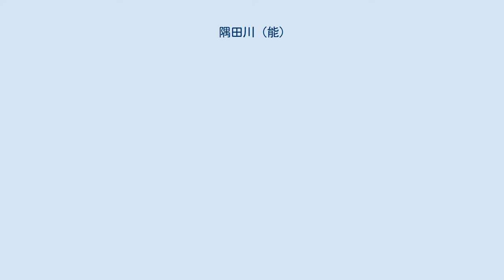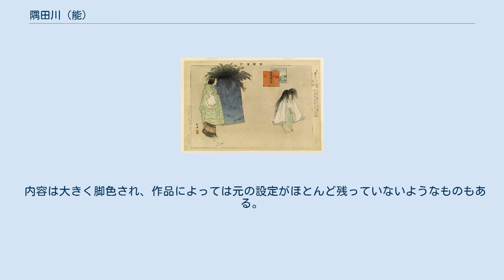隅田川 (能)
14世喜多六平太による「隅田川」の一場面。
荻島雄三撮影 隅田川（月岡耕漁『能楽図絵』） 『隅田川』 （すみだがわ） は能楽作品の一つである。
観世元雅作。
 一般に狂女物は再会→ハッピーエンドとなる。
ところがこの曲は春の物狂いの形をとりながら、一粒種である梅若丸を人買いにさらわれ、京都から武蔵国の隅田川まで流浪し、愛児の死を知った母親の悲嘆を描く。
 各流派で演じられるが、金春流で演じられる時は、『角田川』（すみだがわ）のタイトルになる。
 渡し守が、これで最終便だ今日は大念仏があるから人が沢山集まるといいながら登場。
ワキヅレの道行きがあり、渡し守と「都から来たやけに面白い狂女を見たからそれを待とう」と話しあう。
 次いで一声があり、狂女が子を失った事を嘆きながら現れ、カケリを舞う。
道行きの後、渡し守と問答するが哀れにも『面白う狂うて見せ候へ。
狂わずハこの舟にハ乗せまじいぞとよ』と虐められる。
 狂女は業平の『名にし負はば…』の歌を思い出し、歌の中の恋人をわが子で置き換え、都鳥（実は鴎）を指して嘆く事しきりである。
渡し守も心打たれ『かかる優しき狂女こそ候はね、急いで舟に乗り候へ。
この渡りハ大事の渡りにて候。
構へて静かに召され候へ。
』 と親身になって舟に乗せる。
 対岸の柳の根元で人が集まっているが何だと狂女が問うと、渡し守はあれは大念仏であると説明し、哀れな子供の話を聞かせる。
京都から人買いにさらわれてきた子供がおり、病気になってこの地に捨てられ死んだ。
死の間際に名前を聞いたら、「京都は北白河の吉田某の一人息子である。父母と歩いていたら、父が先に行ってしまい、母親一人になったところを攫われた。自分はもう駄目だから、京都の人も歩くだろうこの道の脇に塚を作って埋めて欲しい。そこに柳を植えてくれ」という。
里人は余りにも哀れな物語に、塚を作り、柳を植え、一年目の今日、一周忌の念仏を唱えることにした。
 それこそわが子の塚であると狂女は気付く。
渡し守は狂女を塚に案内し弔わせる。
狂女はこの土を掘ってもわが子を見せてくれと嘆くが、渡し守にそれは甲斐のないことであると諭される。
やがて念仏が始まり、狂女の鉦の音と地謡の南無阿弥陀仏が寂しく響く。
そこに聞こえたのは愛児が「南無阿弥陀仏」を唱える声である。
尚も念仏を唱えると、子方が一瞬姿を見せる。
だが東雲来る時母親の前にあったのは塚に茂る草に過ぎなかった。
 「隅田川」の母のような女性は「女物狂」と呼ばれ、「桜川」「百万」「班女」など同様な女性を主人公とする一連の作品を、「狂女物」と呼ぶ。
 江戸文芸の中でこの梅若の物語を下敷きとして創作された一連の作品を「隅田川物」と総称する。
 内容は大きく脚色され、作品によっては元の設定がほとんど残っていないようなものもある。
「御家物」的な色合いが強く出ているものが多く、江戸時代の世相や人情を反映しているとも言われている。